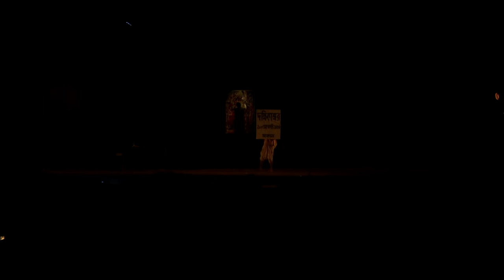Ishwar Chandra Vidyasagar | Yugadrashta | EZCC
@ezcckolkata @MinistryofCultureGovtofIndia presents the first day of celebration of the 202nd Birth Anniversary of Pandit Ishwar Chandra Vidyasagar.